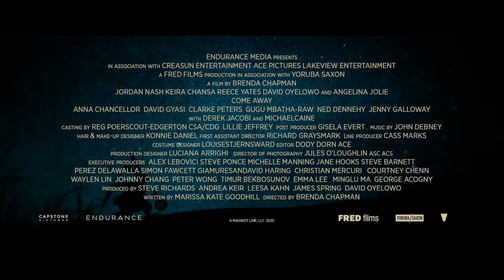Питер Пэн и Алиса в стране чудес/Come Away (2020) - Русский трейлер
Русский трейлер фильма: Питер Пэн и Алиса в стране чудес (2020)

• Год производства: 2020
• Страна: Великобритания, США
• Жанр: фэнтези, драма, приключения
• В главных ролях: Анджелина Джоли, Гугу Эмбата-Ро, Майкл Кейн, Дерек Джекоби, Анна Чэнселлор, Дэвид Ойелоуо, Кларк Питерс, Дэвид Гяси, Роджер Эштон-Гриффитс, Дэмиан О’Хейр
• Режиссер: Бренда Чепмен
• Премьера в Росcии: 26 ноября 2020
• Премьера в мире: 24 января 2020
• Сюжет: Удивительно, но прежде чем Алиса отправилась в Страну чудес, а Питер стал Пэном, они были братом и сестрой. Их легендарные приключения начались благодаря силе воображения, унаследованного от любящей матери и фантазера-отца. С какими бы испытаниями ни сталкивалась их семья, они никогда не забывали мечтать. Безумный Шляпник и Красная Королева, фея Динь-Динь и капитан Крюк – волшебство поджидает за каждым углом, нужно только уметь его видеть...